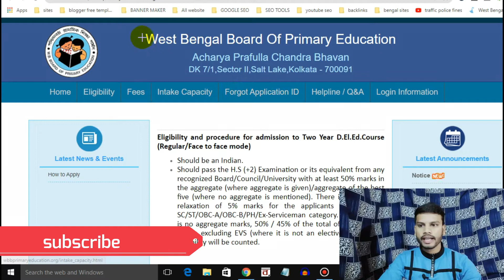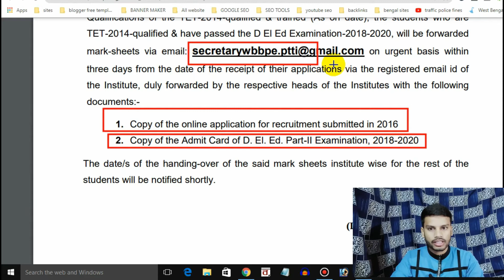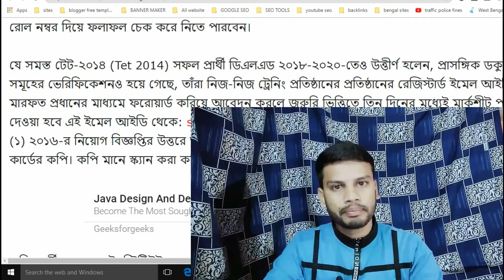WB D.EL.ED Result 2020 | Primary TET Qualified হয়ে থাকলে কিভাবে তিন দিনের মধ্যে রেজাল্ট বের করবেন?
Bengali Helpdesk